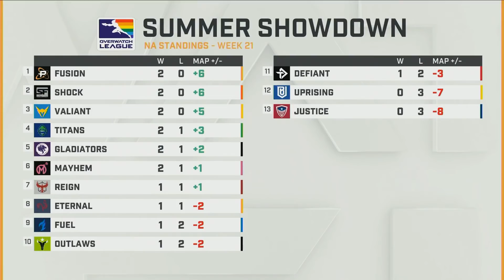워싱턴 저스티스 vs LA 글래디에이터즈ㅣ오버워치 리그 2020시즌ㅣ21주 1일차ㅣ2부